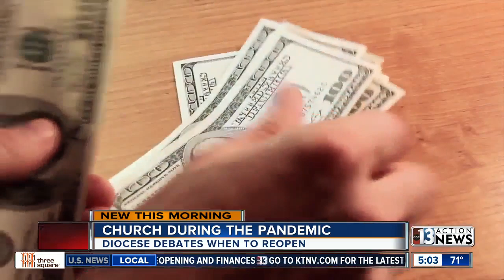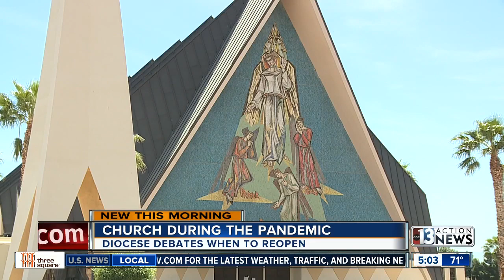Mass suspension extended due to coronavirus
NEWS: Bishop George Leo Thomas has formed an expert council to decide when church activities can resume.